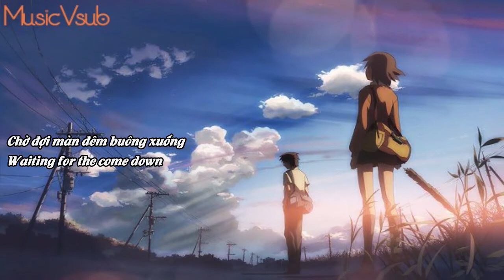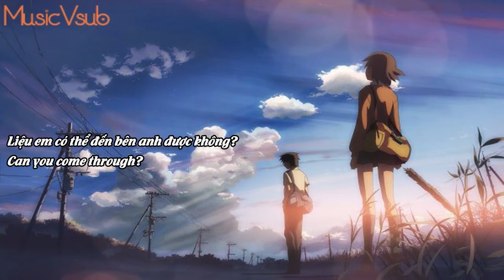[VIETSUB] Comethru - Jeremy Zucker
Tên bài hát: Say You Won't Let Go